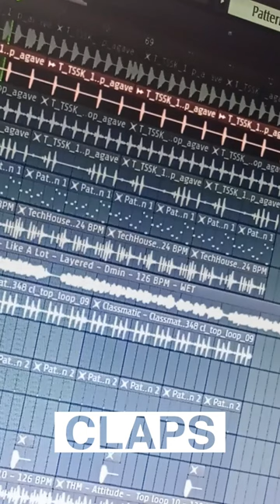Dope or Nope? 🆔 MoonDark - Don't Stop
⭐️ Release supported by the industry's most influential names such as:
Paco Osuna, Jamie Jones, Benny Benassi, Fedde Le Grand, Alaia & Gallo, Mihalis Safras, Funkerman, Lexlay, Donelly, Ruben Mandolini, Nausica, Mirko Di Florio, Juicy M, Eliza Rose, Mike Ivy & others.

📻 Supports from blogs, influencers & radio hosts:
Priest J (Club FM, Germany), Salvione (Elevated Radio), Kurt Kjergaard (Data Transmission, UK), Tom Taylor (House Party Radio, UK), Orson Welsh (Deep Dance Radio, NL), Felix Da Funk (The Real Ibiza, Spain), Jon Hodgson (Radio Cardiff, UK), Different Grooves Blog & Tech House Miami Blog,

🔖 Gustavo Luna, also known as MoonDark, is an Argentine DJ and producer deeply passionate about house music. With over 15 years of experience and a track record of releases on prominent labels, he has repeatedly reached the top of the Beatport charts. His work has garnered support from electronic music luminaries such as Roger Sanchez, Robbie Rivera, David Penn, Sam Divine, Fisher, Claptone and many others.

Press play and prepare to take off!